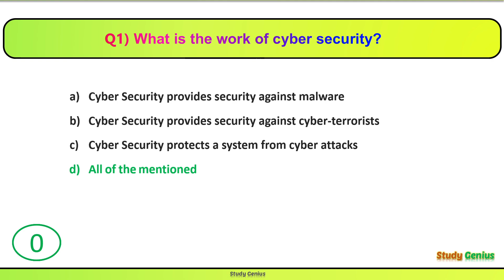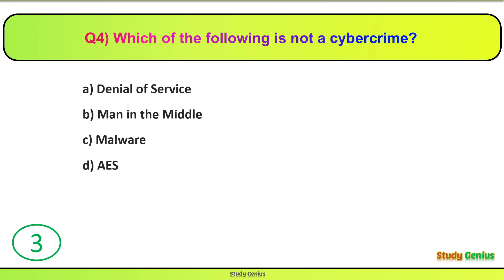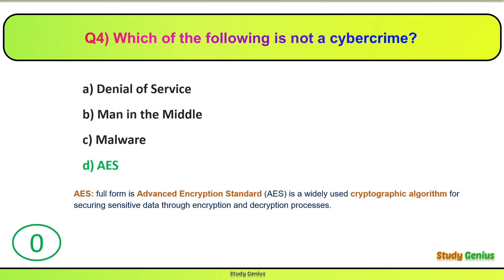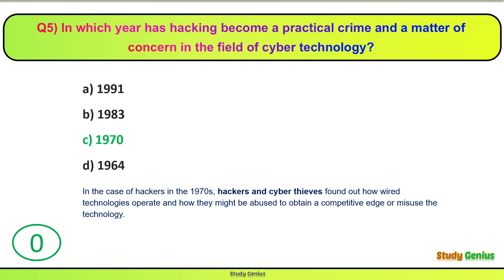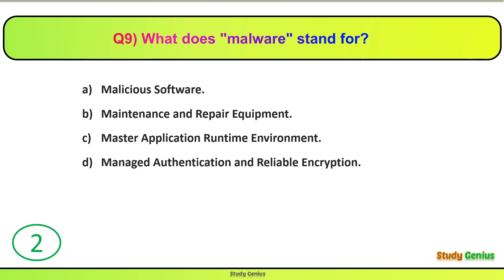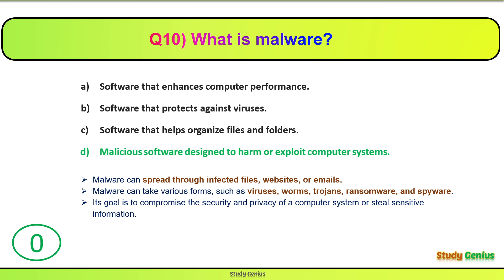10 Important Cyber Security Quiz Questions Answers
Cyber Security Interview Questions | Cyber Security MCQ Quiz | Virus and Antivirus Quiz

Question Asked in his Video:
Q1) What is the work of cyber security?
Q2) What does cyber security protect?.
Q3) Which of the following is a type of cyber attack?.
Q4) Which of the following is not a cybercrime?
Q5) In which year has hacking become a practical crime and a matter of concern in the field of cyber technology?
Q6) What is phishing?
Q7) What is a common example of a social engineering attack?
Q8) What is the primary purpose of a firewall?
Q9) What does "malware" stand for?
Q10) What is malware?